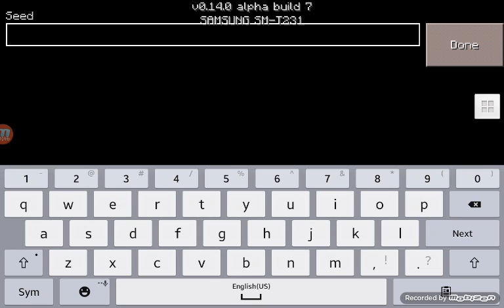Minecraft PE-ep. 1- New World